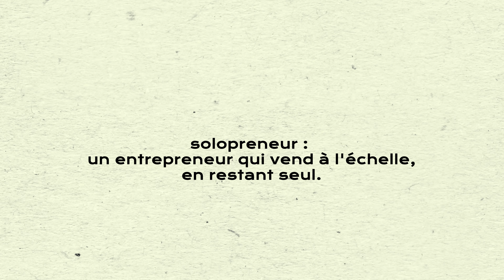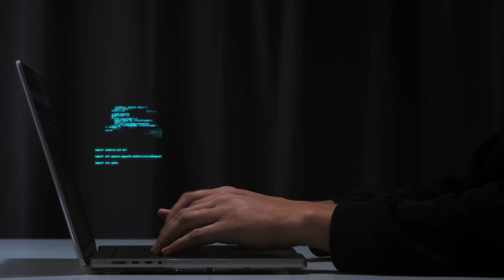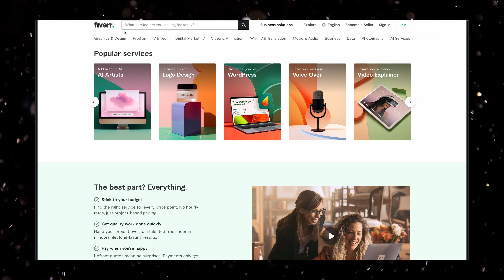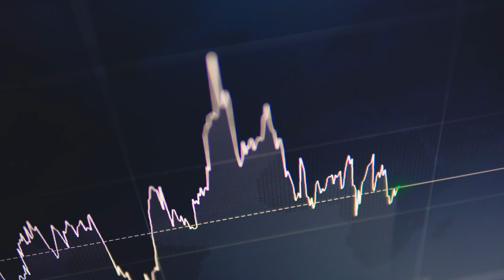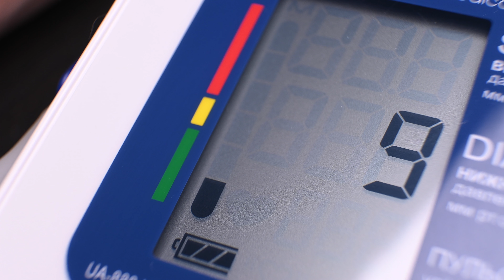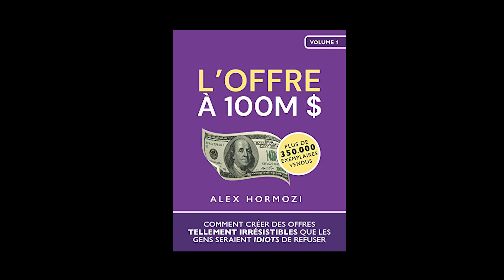Comment devenir Solopreneur ? Le Guide Ultime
Je te partage tous mes conseils pour te lancer en tant que Solopreneur dans un guide ultime de 22 minutes. Créer du contenu, trouver des clients, faire de la publicité, monétiser sa passion : je réponds à toutes ces questions.

87